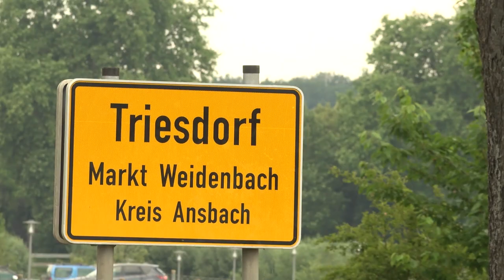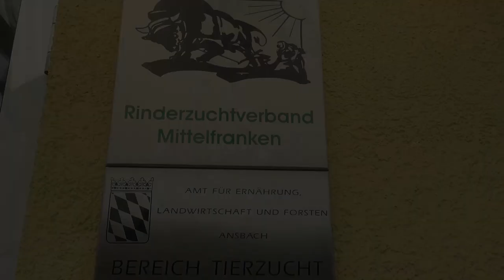Der Triesdorfer Tiger | Eine vom Aussterben bedrohte Rinderrasse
Ein Tiger mitten in Triesdorf!? Nein! Doch! Muuuuh!
Das Ansbach Triesdorfer Rind - auch Triesdorfer Tiger genannt - eine Rinderrasse die im 19. Jahrhundert in dieser Gegend weit verbreitet war. Doch das Fleckvieh setzte sich aufgrund höherer Milchleistung bei den Bauern durch. Die Zucht wurde eingestellt und die Rinderrasse begann auszusterben.
Ein paar wenige Bauern in der Umgebung versuchen jedoch den Triesdorfer Tiger vor dem Aussterben zu bewahren, den Bestand zu erhöhen und die speziellen Merkmale des Tigers durch gezieltes Züchten zu erhalten.

Ein Film von:

Matthias Pachner

Markus Schranz

Lukas Durst

im Auftrag der Fachhochschule Ansbach für frankensein.de